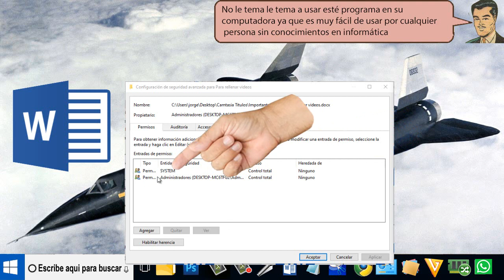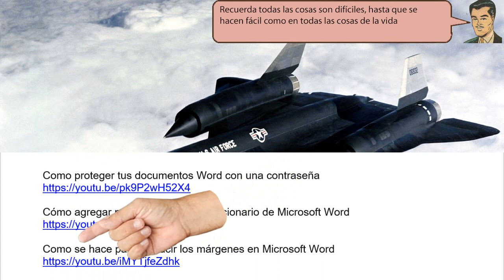No se pueden abrir los documentos Word - Solucionado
No se pueden abrir los documentos Word. Para solucionar este problema pulsamos sobre el documento, Damos clic sobre en propiedades Presionamos sobre seguridad, Hacemos clic sobre opciones avanzadas.